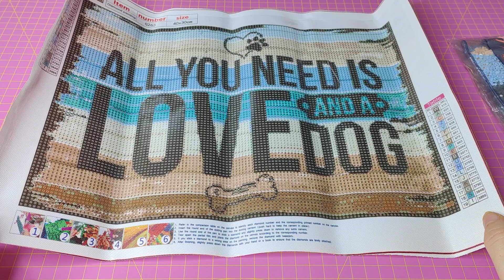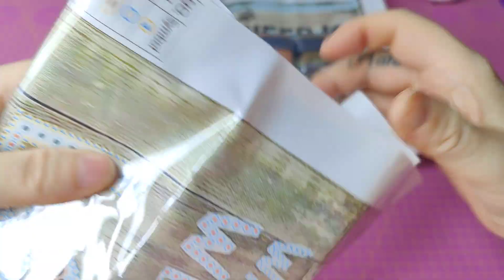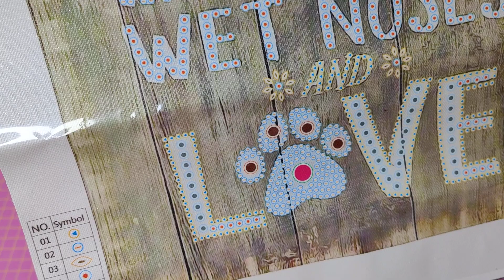Unboxing Dpclubs ! Was für tolle Bilder, schaut es Euch an ! PERFEKT für Hundemamis/Liebhaber. ❤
Dieser Link beinhaltet alle Links wie mein Tik Tok,  Instagram,  Amazon Store etc.